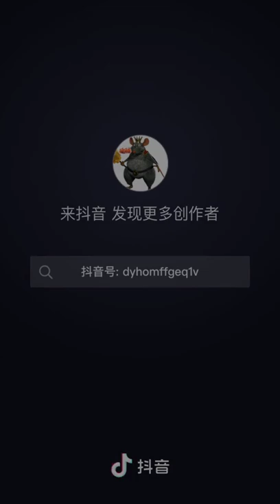Amazing Dove Trap And Skill Trap Using New King Of Trap#Shorts